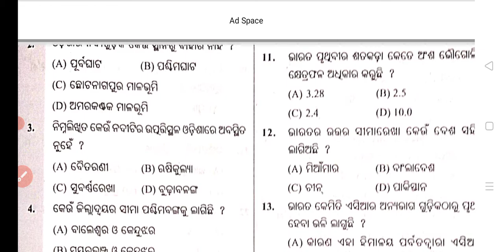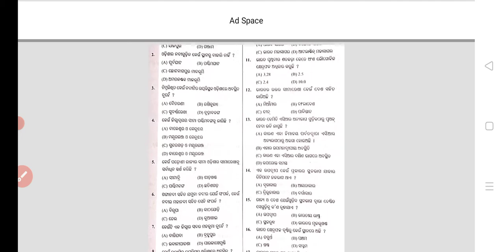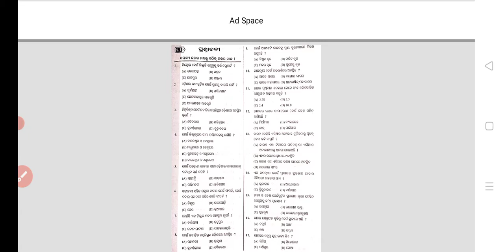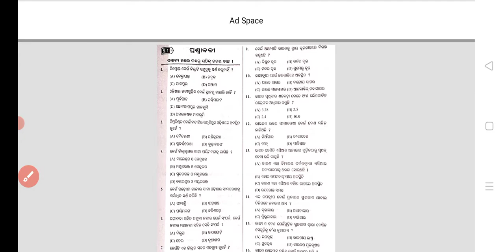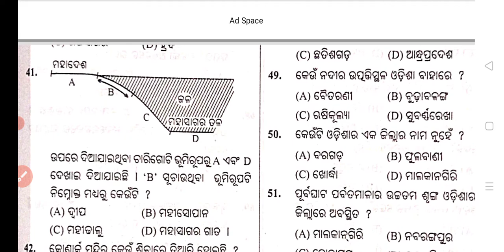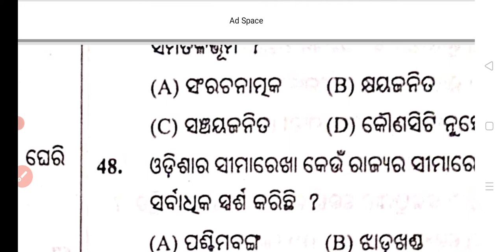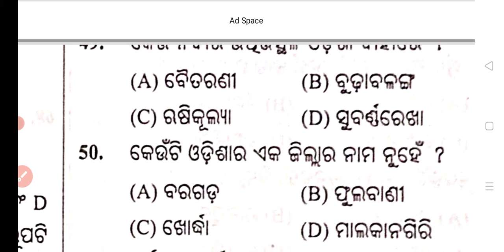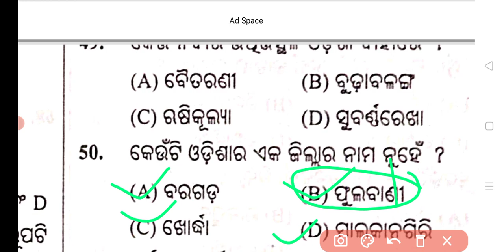Evs OTET Most Important MCQ 2022 || MCQ Important Questions 2022 | AMR Studies